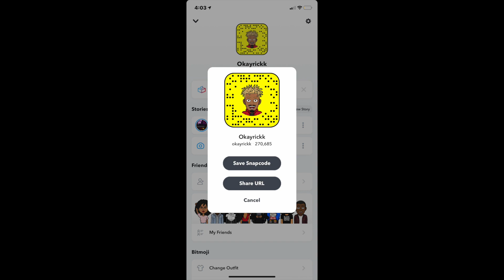FIRST TIME REACTING TO Tom MacDonald - "People So Stupid" 😱🔥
My very first Tom MacDonald Reaction